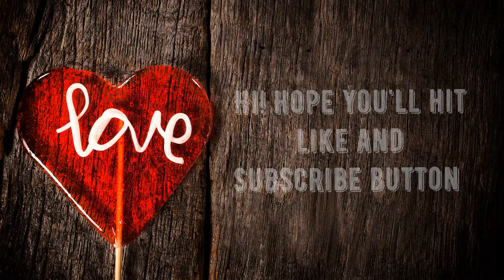TITIGAN CHALLENGE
this is our titigan challenge after sa maraming kain watch till the end ngka pasa2x kami sa kakahampas...haha joke!

Hope you guyz enjoy